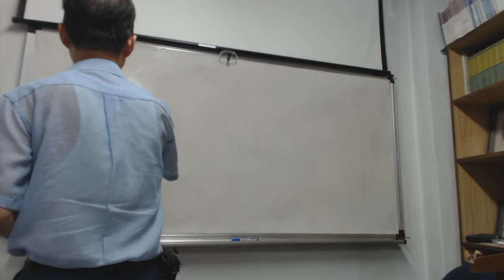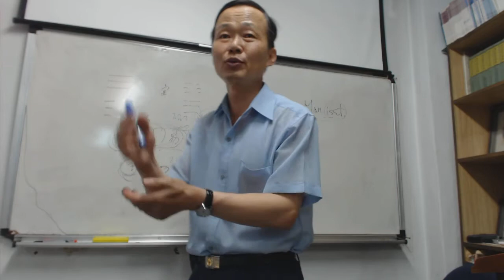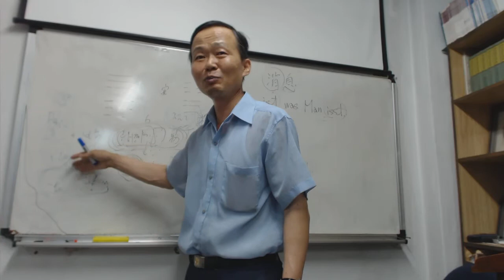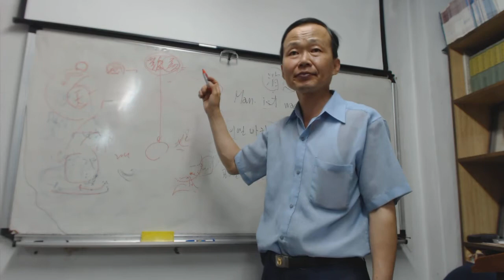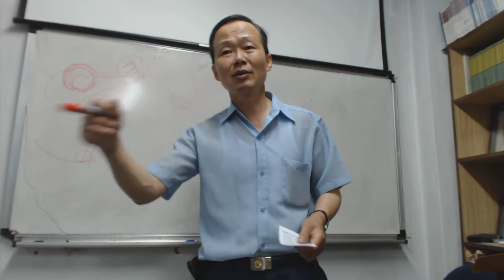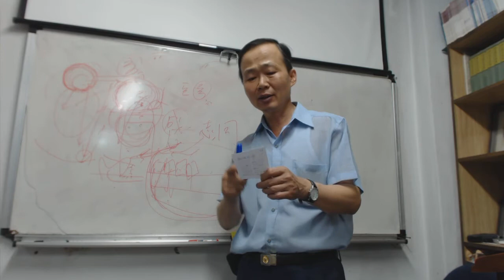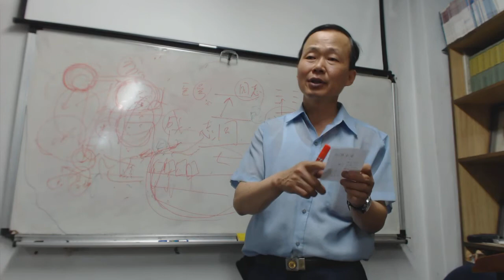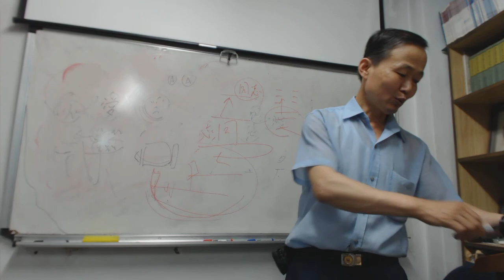한배달 바른 주역 1Video 1327